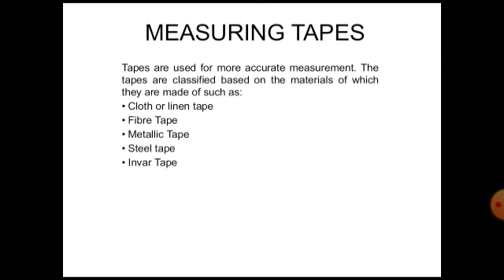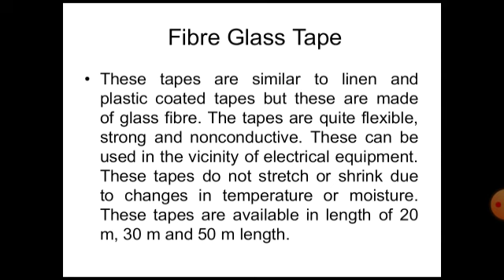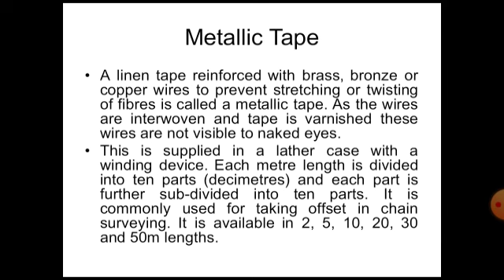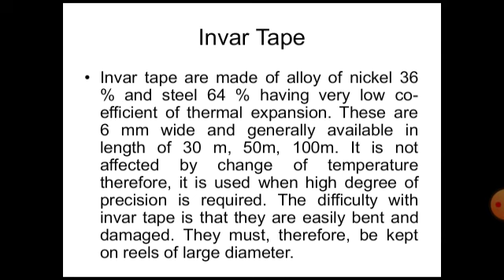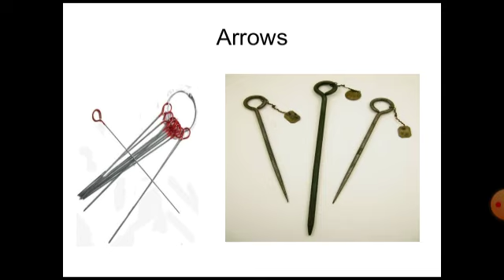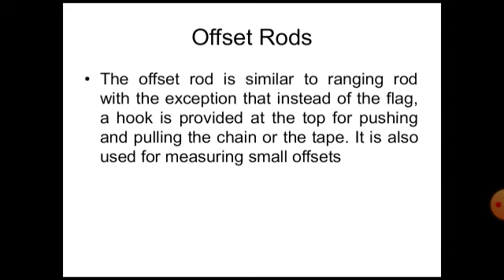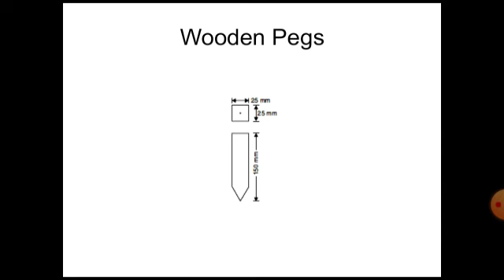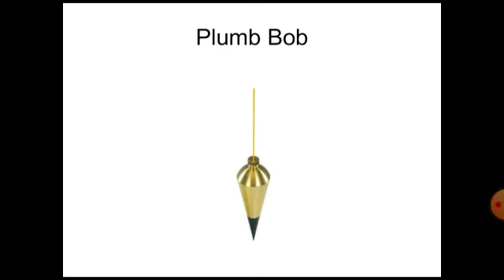CE204:Measurement by tapes by V S Saini